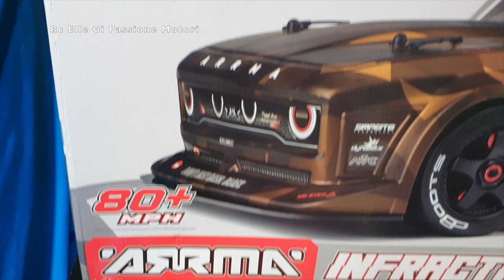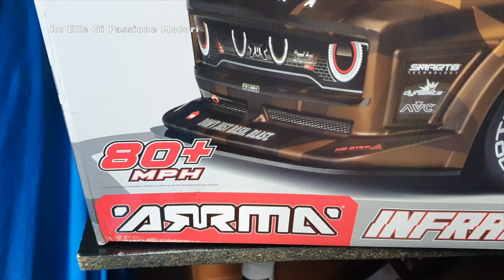UNBOXING ARRMA INFRACTION BLX 6S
Se siete interessati a fare un video alla vostra auto d'epoca e non, contattatemi e sarò lieto di conoscervi e fare un bel video assieme!  Pagina Facebook Elle Gi Passione Motori